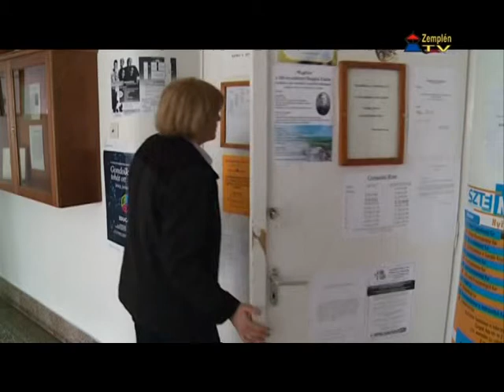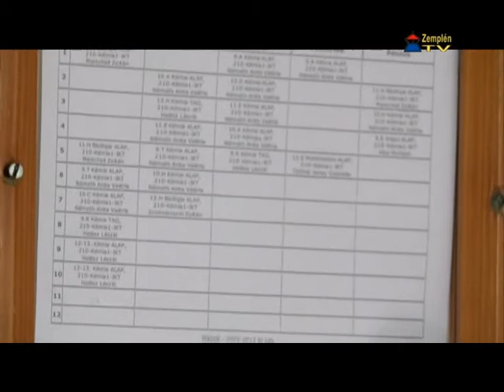Természettudományi laboratórium épülhet Sárospataki Református Kollégiumban